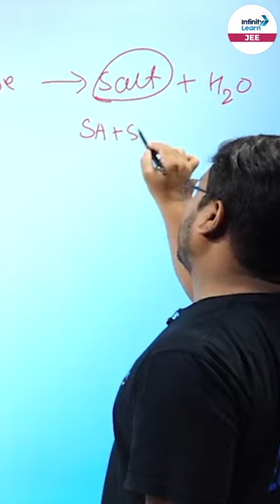How Salts are Produced || Chemical Formula || Infinity Learn JEE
🆓🆓JEE Advanced College & Rank Predictor 2024 Salts are produced through the reaction of acids and bases. This chemical process, known as neutralization, involves the combination of hydrogen ions from an acid with hydroxide ions from a base, forming water and a salt as the end products. The specific chemical formula for this reaction can be represented as

acid + base → salt + water

In this equation, the acid is typically a proton donor, while the base is a proton acceptor. The salt formed depends on the specific acid and base involved in the reaction. For example, the combination of hydrochloric acid (HCl) and sodium hydroxide (NaOH) produces sodium chloride (NaCl), commonly known as table salt. The chemical formula for this reaction is:

HCl + NaOH → NaCl + H2O

The salt produced in this reaction retains some characteristics of both the acid and the base. The cation of the salt is derived from the base, while the anion is derived from the acid. The type of salt formed can vary widely depending on the specific acids and bases involved, leading to a diverse range of salts with distinct chemical properties and applications.

Understanding the chemistry of salts is crucial as they play significant roles in various industrial processes, biological functions, and everyday life applications. Additionally, the production of salts through neutralization reactions serves as a fundamental principle in chemical synthesis and the manufacturing of numerous essential products across different industries.

*FAQs*
►Where do salts come from?
►Where are salt produced?
►How is salt formed chemically?
►What are salts in chemistry for class 11?
►How many salts are there in chemistry class 11?
►How do you identify salt Class 11?
►What are the 3 general formulas for making salts?
►What are the 4 types of salts in chemistry?

✦salt chemical formula
✦how is salt made from seawater
✦salt in chemistry name
✦what are salts in chemistry
✦salt chemical name and formula
✦where does salt come from
✦notes on salts in chemistry
✦types of salts in chemistry pdf
✦how is salt made chemistry
✦How is salt made chemically class 11
✦how are salts produced
✦how salts are made
✦how are salts made chemistry
✦how are salts created
✦how are bile salts produced
✦how salts are formed
✦how are the basic salts are formed
✦what produces salt in the body
✦formation of salt formula
✦salt formula name
✦how is salt formed naturally
✦how are salts formed explain with an example
✦what is the formula of salt water